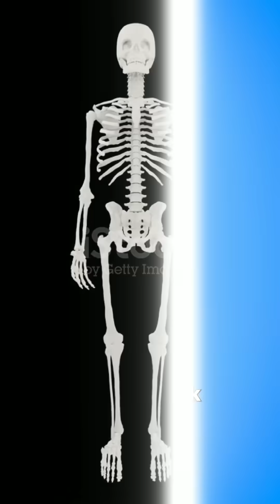Your Bones Are Stronger Than Steel – But How?